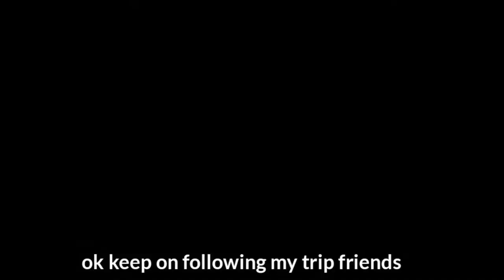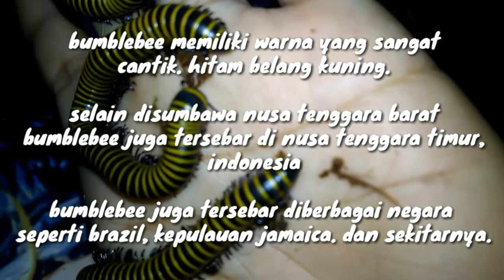Kaki seribu bumblebee dari sumbawa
divideo kali ini saya ingin memperkenalkan salah satu jenis athropoda yang sangat cantik dari pulau sumbawa indonesia. pada hunting / berburu kali ini sebenarnya saya ingin mencari black giant milipede atau kaki seribu raksasa hitam tapi saya tdk menemukannya. tetapi saya malah bertemu bumblebee milipede atau kaki seribu lebah. arthropoda ini masih satu kerabat dengan centipede atau kelabang, perbedaannya ada pada fisik dan pertahanan tubuhnya, dimana kelabang memiliki pertahanan diri dengan sengatnya, sedangkan kaki seribu memiliki pertahanan tubuh menggulung dan mengeluarkan cairan racun asam asetat. kaki seribu gemar mencari makanan seperti daun kering, buah, dan organik lainnya.

selain tersebar pulau nusa tenggara kaki seribu ini juga tersebar di pulau indonesia lainnya seperti sulawesi dan juga di luar indonesia, seperti brazil dan pulau jamaica, di indonesia tepatnya di pulau sumbawa juga terdapat spesies bumblebee milipede anadenobolus monilicornis berkaki hitam